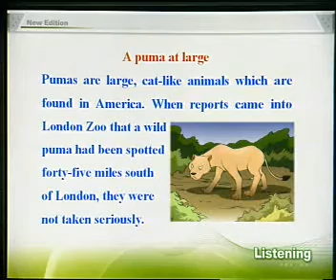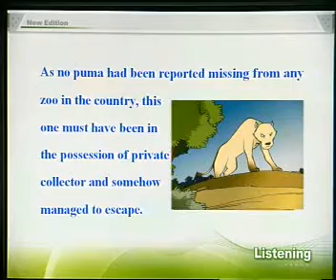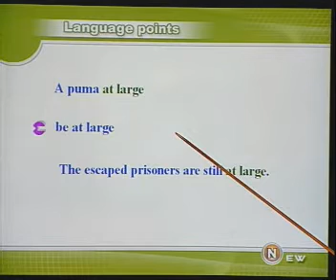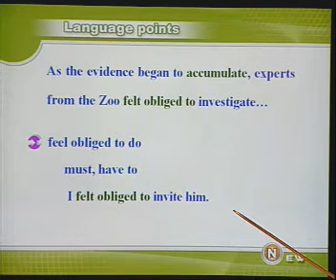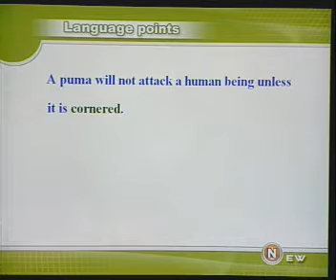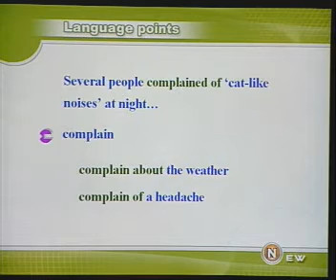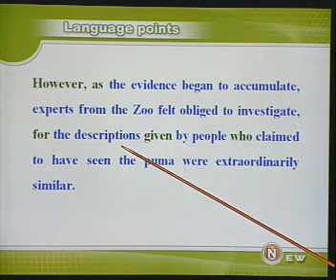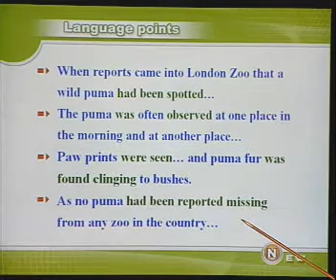第1课#新概念英语第三册教学视频#1OO天英文速成计划#第1天(2-1)